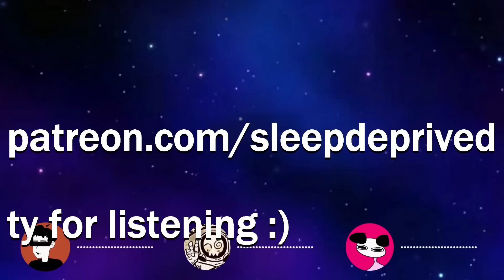The Apandah Show - SDP #102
0:00 Intro
1:10 Apandah's computer lore
4:04 One piece
6:57 More lore
10:13 Splinter vs papercut
14:39 Hypothetical scenarios
16:30 Aztro scamming kids
21:30 Angels and Devils
23:15 Dragonball roleplay
27:15 More scenarios
29:39 Bababooey